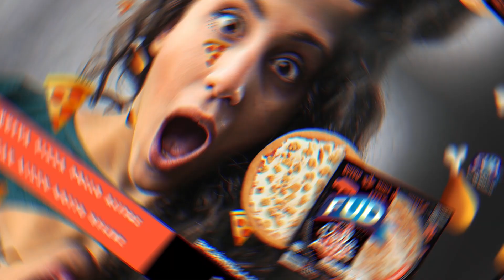¿Tienes antojo?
¡Elige combinar! Prueba la nueva Pizza Pollo Alitas FUD en tu tienda de conveniencia más cercana. ¡Te va a encantar! 😮🍕